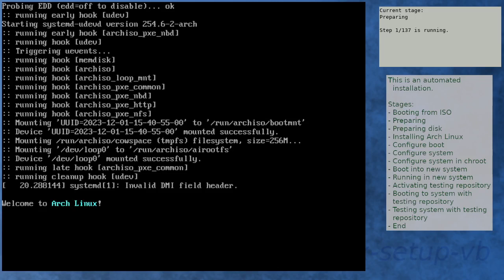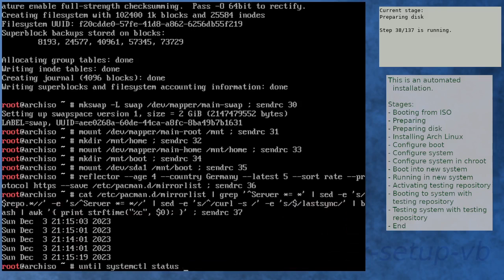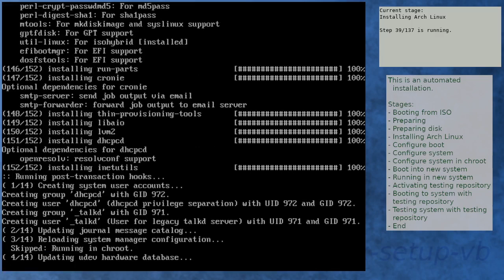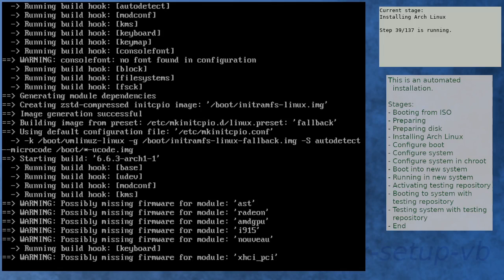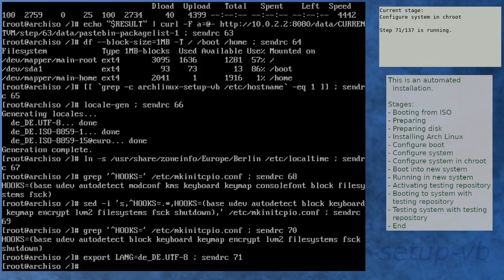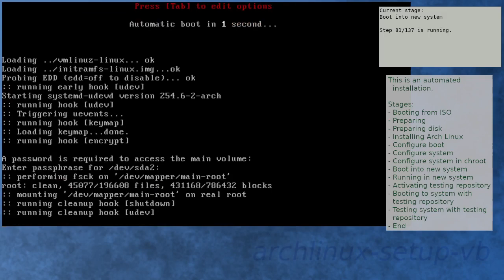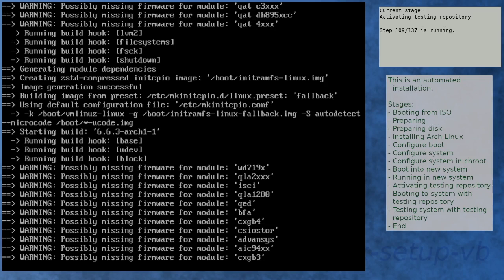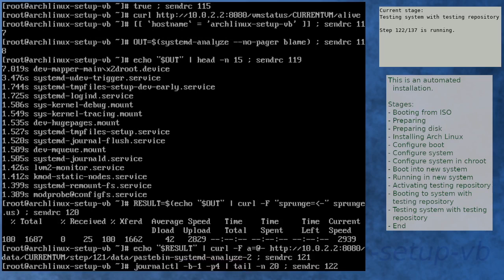Arch Linux installation recording to kernel 6.6.3-arch1-1 (ISO)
Summary:
[00:00] Booting from ISO
[01:51] Preparing
[03:05] Preparing disk
[05:15] Installing Arch Linux
[15:30] Configure boot
[15:53] Configure system
[16:49] Configure system in chroot
[21:56] Boot into new system
[23:19] Running in new system
[24:59] Activating testing repository
[29:04] Booting to system with testing repository
[30:17] Testing system with testing repository
[31:46] End

Kernel details:
6.6.3-arch1-1 (ISO)
6.6.3-arch1-1 (after installation)
6.6.3-arch1-1 (after enabling [testing])